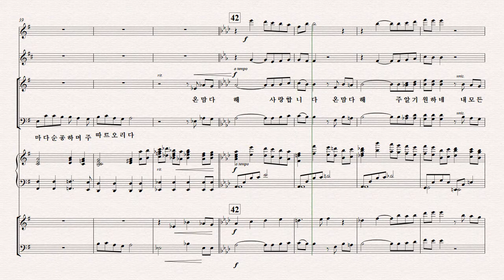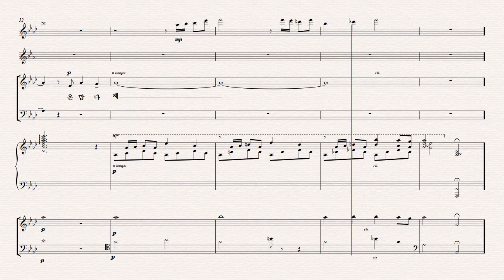온 맘 다해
빛나라성가합창17
온맘다해